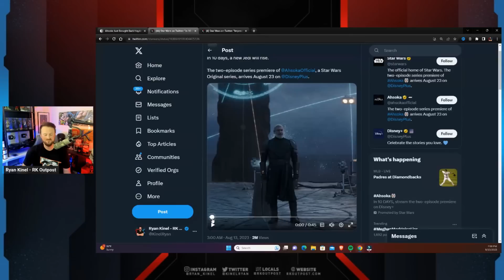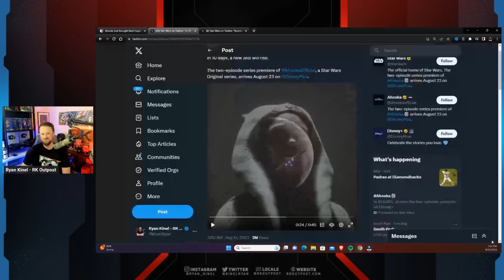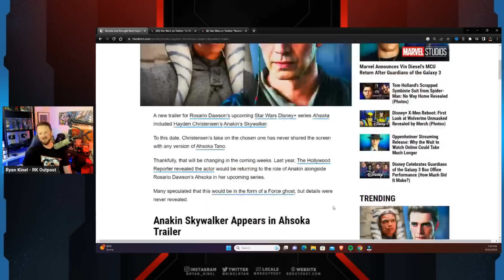Hayden Christensen BACK As Anakin Skywalker In Ahsoka | Disney DESPERATE To Let Star Wars Fans Know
A HUGE thank you to the following Patrons!:
Master Level:

Knight Level:

Mike Jackson -
Saberian Dream –
Rushin Bob -
Padawan Level:
Optimus Prune -
R R -